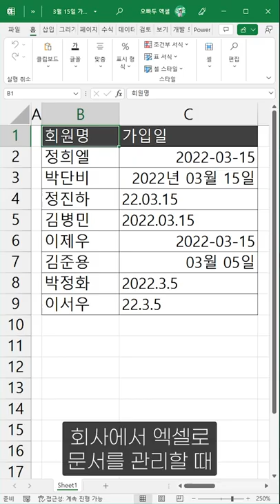엑셀 날짜 데이터 한 번에 바꾸기, 1초 해결 방법 (정말 쉬움 주의!😆)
00:00 강의 시작
00:10 날짜 데이터 일괄 변환
00:30 날짜 서식 변경하기